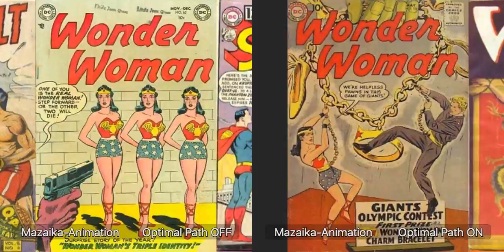Mazaika-Animation tutorial: Optimal zooming path vs non-optimal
When you have a number of photos that you want to show in a kind of zoom-in zoom-out slideshow Mazaika-Animation can optimise these transition and make the camera moves from one image to
its closest neighbour. This way the animation will be much more smooth that allows a viewer to see details of all mosaic cells more clear.